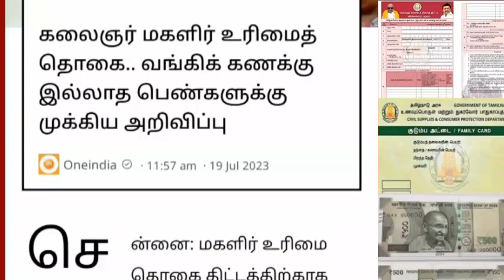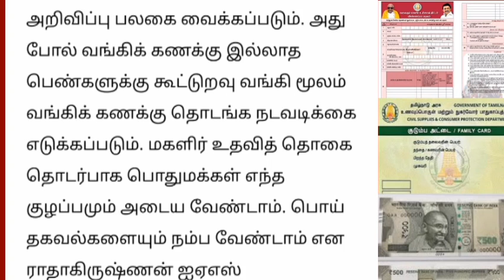மகளிர் உரிமை தொகை வங்கிக் கணக்கு இல்லாத பெண்களுக்கு முக்கிய அறிவிப்பு |ration card uthavithogai news